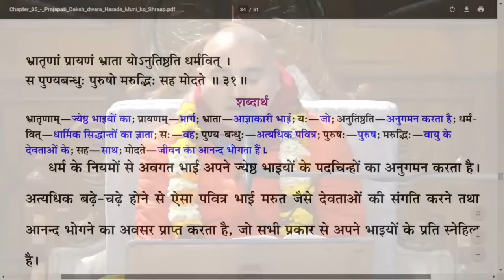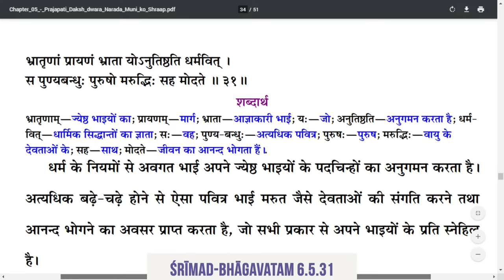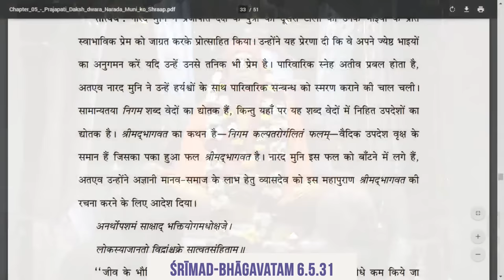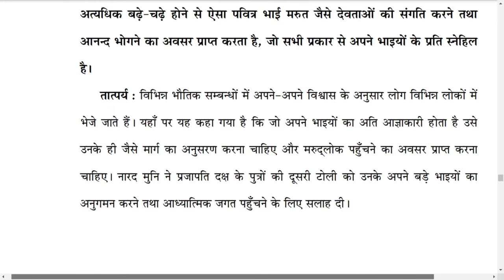भगवान से प्रेम करने की योग्यता ||HG Sundar Gopal Prabhu || Śrīmad-Bhāgavatam 6.5.31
Live webcast of Sri Sri Radha Parthasarthi Temple(Iskcon Delhi). The official Youtube Channel of ISKCON Delhi, a center for Spirituality, Yoga, Kirtans, Learning Vedic texts such as Bhagavad Gita, Art Gallery, and Vegetarian Food.

@Sri Sri Radha Parthsarathi Mandir, ISKCON Delhi, Hare Krishna Hill, Sant Nagar Main Road, East of Kailash, New Delhi - 110065.